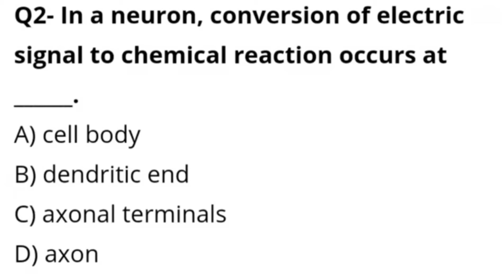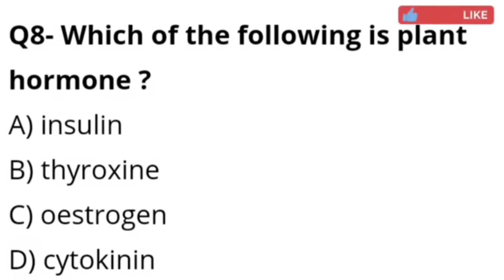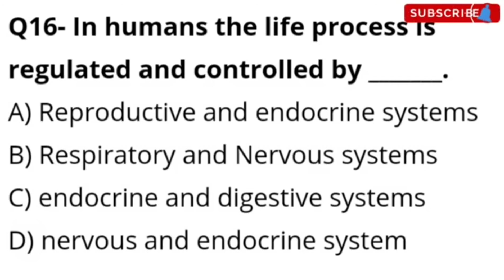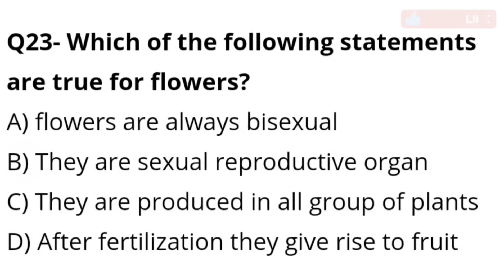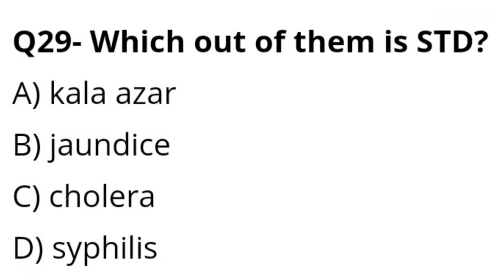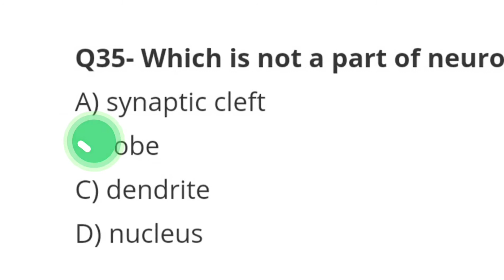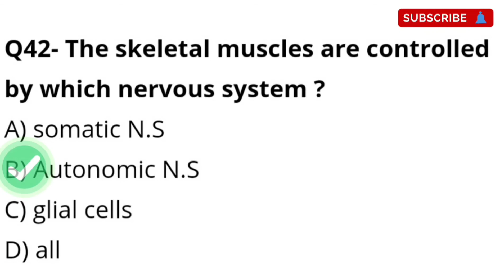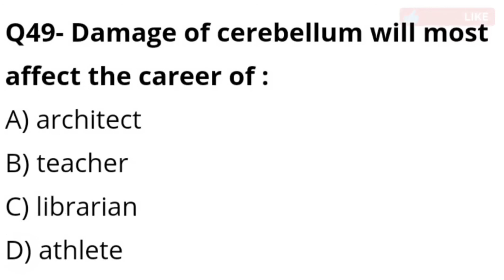MCQ Control and coordination chapter MCQ | Class -10th | All-PART | NTSE